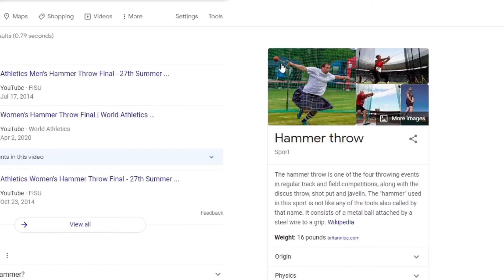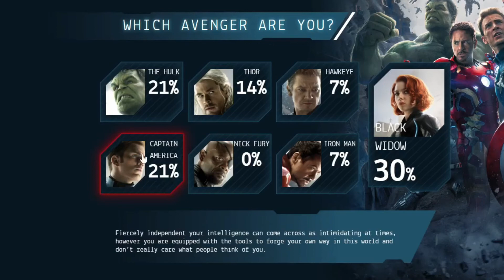Which Avenger Am I?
I do a quiz to find out which hero I am for the new Falcon and Winter Soldier series!